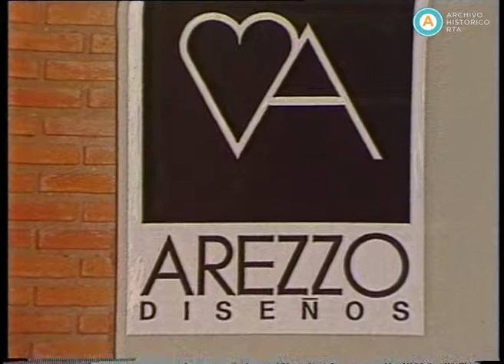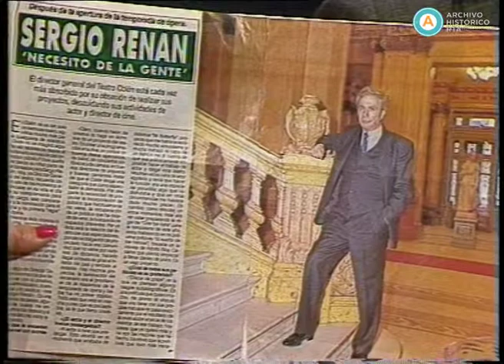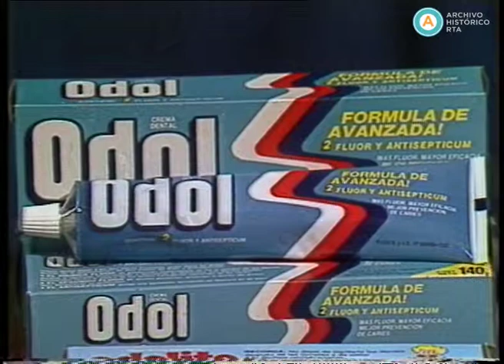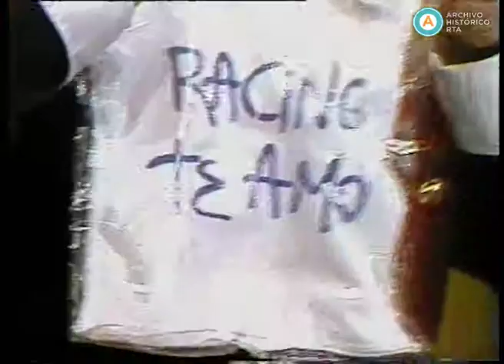AV-2915 Almorzando con Mirtha Legrand (parte III)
En la presente emisión, Mirtha Legrand recibe al futbolista Sergio Goycoechea, al secretario de Industria Jorge Pereyra de Olazábal, al actor y director del Teatro Colón Sergio Renán y al senador Luis Rubeo, con quienes conversa en el almuerzo diario sobre temas de actualidad. De esta manera, los comensales reflexionan sobre el caso de María Soledad Morales, los avatares del comienzo de las privatizaciones y el famoso póster de ropa interior del arquero de la selección. Además, Mirtha destaca los comentarios elogiosos del sindicalista Luis Barrionuevo para con la funcionaria María Julia Alsogaray, y Renán le agradece al personal histórico del Teatro Colón el apoyo brindado a su gestión.